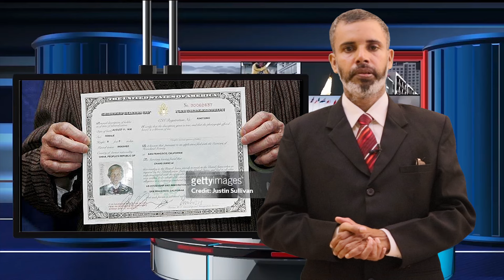CAA -Citizenship Amendment Act 2019/പൗരത്വ ഭേദഗതി നിയമം എന്താണ്...?Adv.Manju Antoney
പൗരത്വ ഭേദദഗതി നിയമം 2019നെ ക്കുറിച്ചുള്ള വിശകലനം, എന്താണ് പൗരത്വം, പൗരത്വ ഭേദഗതി നിയമം മൂലം ആർക്കൊക്കെ പൗരത്വം ലഭിക്കും ആർക്കൊക്കെ ലഭിക്കില്ല. എത്ര തരം പൗരത്വം ഉണ്ട് അവ എന്തൊക്കെയാണ്